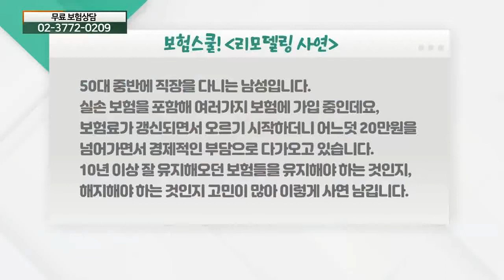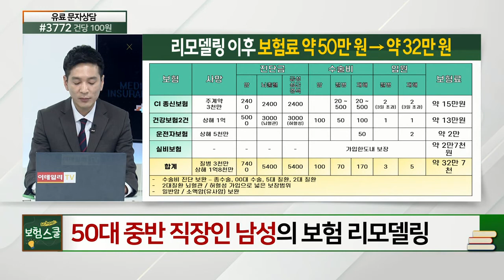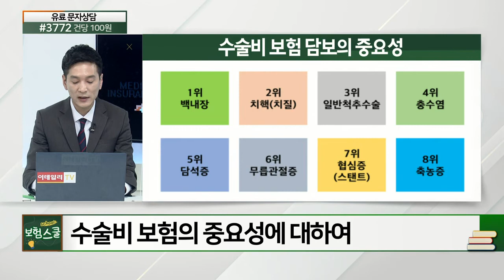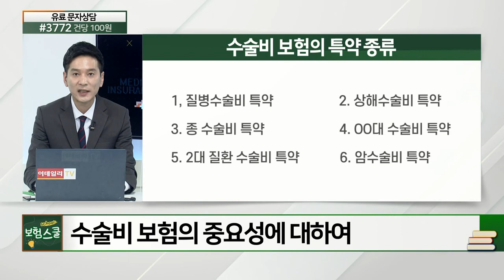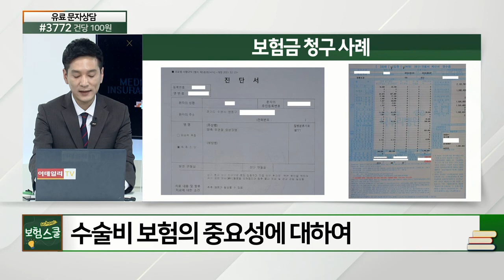보험료 갱신으로 인한 경제적인 부담... 유지할까? 해지할까?_보험 리모델링 (20210315)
# 보험료 갱신으로 인한 경제적인 부담... 유지할까? 해지할까?